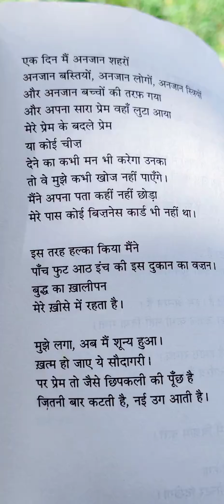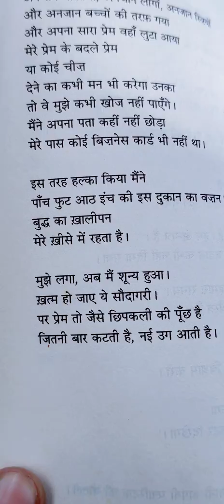Khushiyon Ke Guptchar: Geet Chaturvedi Poetry - सौदागर | Sahil Mishra | Hindi Kavita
Khushiyon Ke Guptchar: Geet Chaturvedi Poetry - सौदागर | Sahil Mishra

Poetry: Saudagar ( सौदागर )
लेखक: Geet Chaturvedi
Book: ख़ुशियों के गुप्तचर
Publisher : Rukh Publication

Follow : Sahil Mishra

emotional poetry
geet chaturvedi poetry
khushiyon ke guptchar
poetry in hindi
hindi kavita